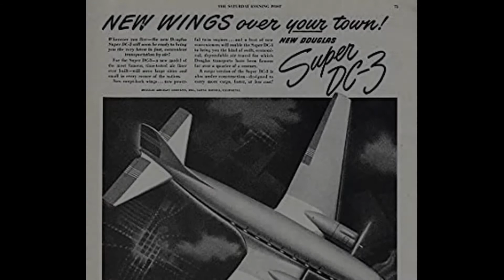How the Douglas DC-3 Changed the Tide of the War and Revolutionized Air Travel | The DC-3 Story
In the early 1930s, a promising new idea gained the interest of multiple airline executives, one that could build upon the progress already made within the aviation industry, and better the flight experience for passengers.

The third aircraft in the Douglas Commercial Aircraft Series, the DC-3’s popularity grew quickly in the aviation world, especially among airlines. The Douglas Sleeper Transport allowed for overnight flights, while the DC-3 welcomed luxury into air travel during the day.

The DC-3 is said to have transformed the industry of commercial air travel by setting new records in speed, flight time, and comfort, which established new standards for the airplanes of the 1930s and 1940s.

Despite its versatility as an airliner, the objectives of the DC-3 program quickly shifted at the beginning of World War II, where the Douglas Aircraft Company began the conversion of civilian DC-3’s into military C-53 Skytroopers and C-47 Skytrain and Dakota’s. Both the C-53 and C-47, the military variants of the DC-3 played a key role in the victory of the allied forces during World War II.

After World War II, the legacy of the DC-3 would only continue to expand in commercial air travel, and continuing on as a military transport aircraft in the succeeding years. More recently the DC-3 has received great publicity from television show’s like Ice Pilots, and in air shows and reenactments of World War II.

As some DC-3’s begin to show their wear and tear, one company has come up with a solution to lengthen the lifespan of DC-3’s known as turboprop conversions, a process performed at Basler Turboprop Conversions in Oshkosh, Wisconsin.

Although the DC-3 may not be as popular today as it was in the past, the DC-3 acted as a turning point in commercial air travel, and the factor that changed the tide of World War II.

Today’s video is in partial collaboration with @Mikey McBryan at Buffalo Airways. Special thank you to Mikey for providing our channel for some video clips and great information used to write this video.

Let us know what you thought of today’s video in the comments section down below, and be sure to share your ideas for future videos on our channel as we are always happy to hear new concepts for videos! To help with the growth of our channel, and to assist in the production of future videos just like this one, please subscribe to our channel, and turn on post notifications to stay updated with all the content our channel has to offer!

Video Credits:
Script Writer: Parker De Deker
Video Editor: Parker De Deker
Animations and Graphics by: Parker De Deker
Video Produced by: Forward Aviation Staff

Audio Credits:
Bebop 25 from Audionautix
Second Song: Don’t Leave me Daddy by Marrion Harris
Big Swing Band from Audionautix
Fourth Song: Boogie Woogie Bed
Fourth Song: Code Blue from Audionautix
Recording Software: Audacity and OBS Studio
Editing Software: DaVinci Resolve 16.2 & Adobe After Effects 2020